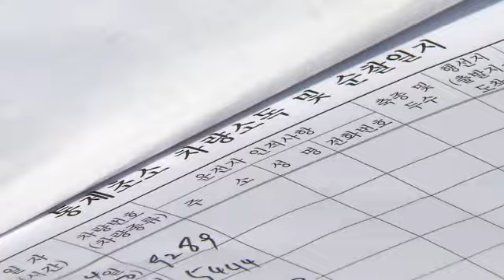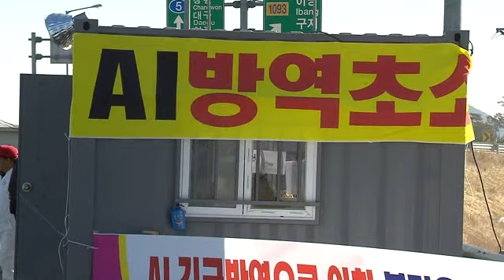2014.02.05 (수) 5시 이브닝뉴스 대구경북